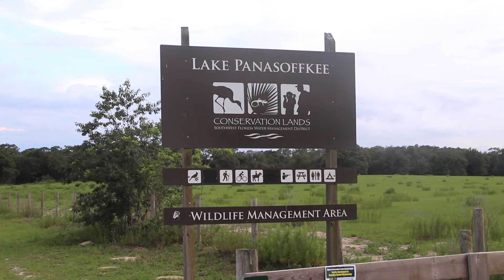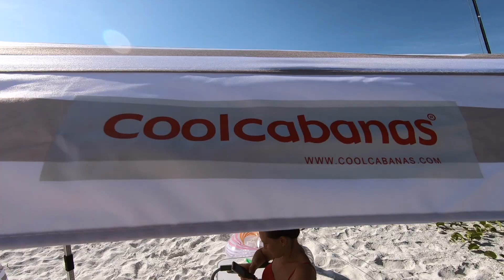Beach Cabanas and Florida Boondocking | Full Time RV living E95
We found some incredible free camping and also we show off our favorite beach tent.